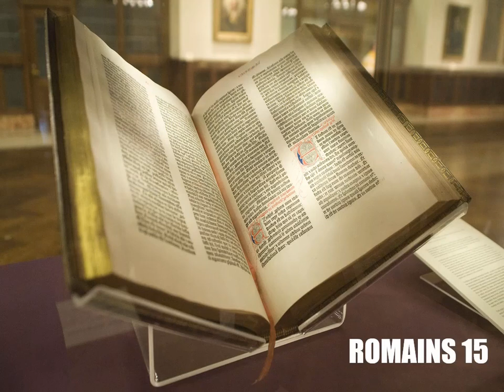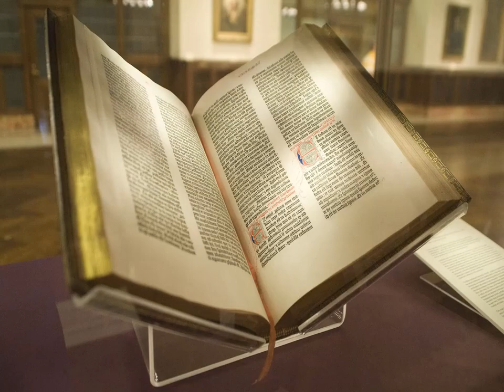L’Épître aux Romains Entier - Lecture De La Bible En Audio Français Chapitre par Chapitre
Lecture audio de l’Épître de Saint Paul aux Romains complet, chapitre 1 à 16, selon la Bible King James française, à écouter en entier en ligne, traduction fidèle du nouveau testament en audiobook français gratuit au format MP3.